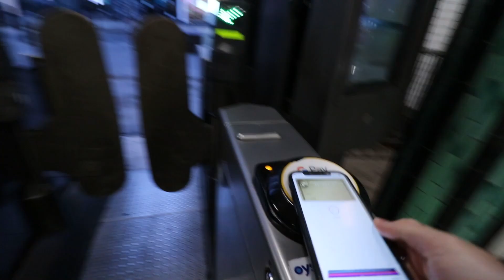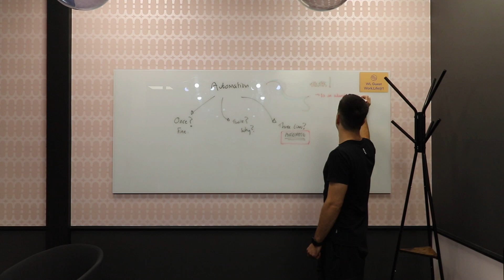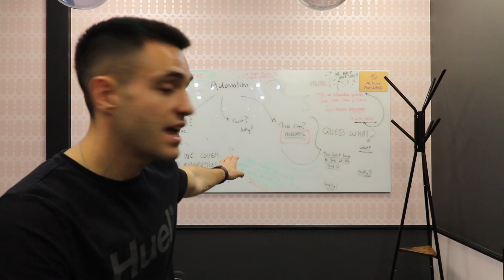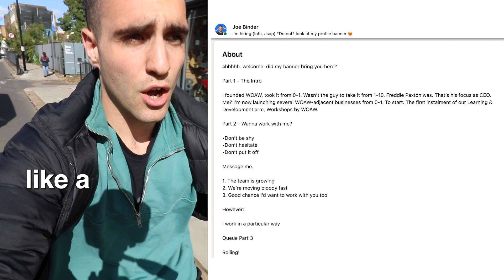How To Launch a £1,000,000 Business in 41 days (VLOG)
Big day - 7 years after starting, the vlog is back, baby. Today we get back on the horse.

I'm Joe, and I'm showing you what its like to build a bunch of businesses at hyperspeed.

This episode, I'll share my why (spoiler: we don't have time!) and how my priorities have changed big-time.

I'll tell you how bloody important it is to make every minute count and share my vision for taking my businesses from 0-1 and beyond.

We're going on the business journey of a lifetime - are you coming?

Oh, and I'm putting out a tonne of helpful content elsewhere that you're gonna wanna see.

Chapters
00:00 Introduction
00:25 Setting Expectations
00:56 My Priorities Have Changed
01:28 This is my Why
02:23 The Importance of Speed and Automation
03:41 Preparing for a Presentation
04:26 Meeting a Potential Collaborator
05:33 Nicole's Presentation
06:06 Reflecting on a Big Day
06:59 See you next time